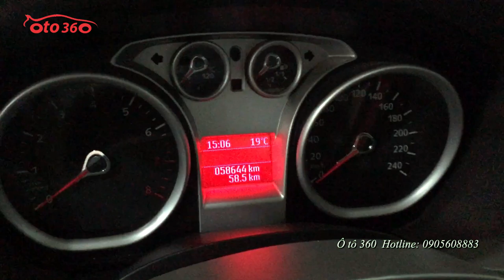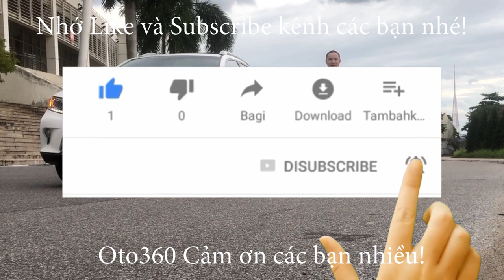Chỉ hơn 300tr có ngay xe Ford Focus sedan AT 2011 [0905608883]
Bán xe Ford Focus 2.0 sản xuất năm 2011 số tự động, tên tư nhân, biển Hà Nội,đẹp xuất sắc.
Xe chạy được 58000km vừa bảo hành bảo dưỡng.
Xe được trang bị: Phanh ABS 4 bánh, điều hoà tự động, cửa gió phía sau, gương kính 1 chạm, gương gập điện, ghế điện, ghế da theo xe, Lazang đúc thể thao, đèn pha tự động, cảm biến trước sau, camera lùi, vô lăng khâu da -tích hợp vô lăng, CD 6 đĩa, màn hình gối.